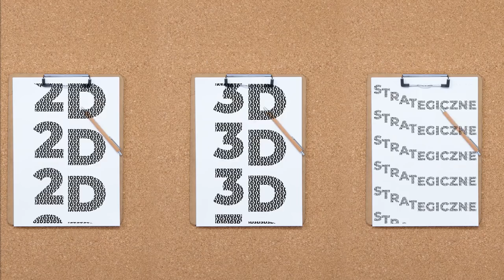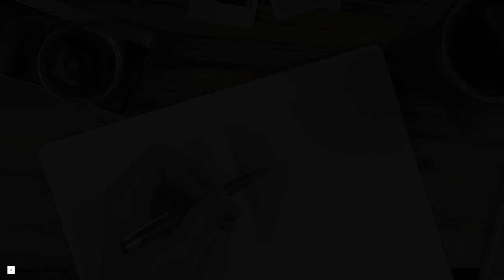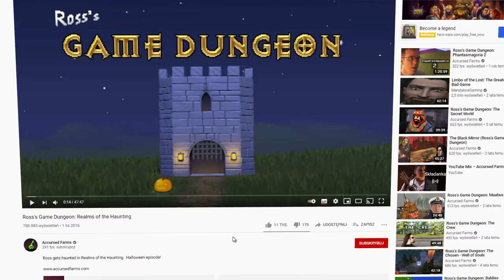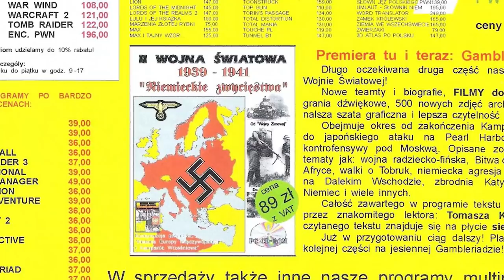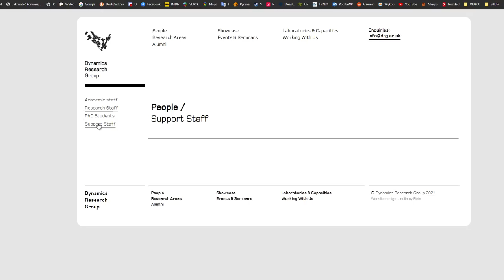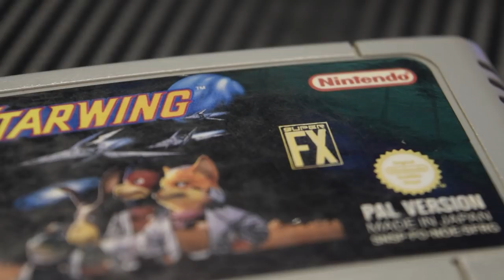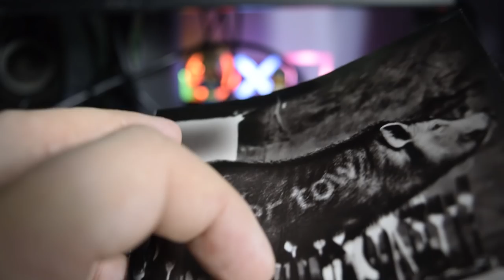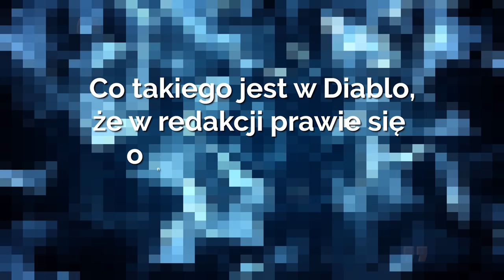TOP 50 gier ery Windows 95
Gry ery Windows 95 były dobre, nawet bardzo dobre, a wiele z nich dało początek tasiemcom, które kontynuowane są po dziś dzień.

W tym odcinku pokażę Wam 50 tytułów - 50 najlepszych gier ery Windows 95. Część z nich każdy z Was zna, część może Was zaskoczyć, a część podoba się (prawdopodobnie) tylko mi...

■ Mod pozwalający na zagranie w drugą część HoMM na silniku części trzeciej

S
P
O
I
L
E
R

A
L
E
R
T

Lista prezentuje się następująco:

50. The City of Lost Children
49. Realms of the Haunting
48. Might and Magic VI: The Mandate of Heaven
47. Ace Ventura
46. Blood & Magic
45. Close Combat: A Bridge Too Far
44. POD
43. Fifa 98: Road to World Cup
42. G-Nome
41. XS
40. Strife
39. Fire Fight
38. Azrael's Tear
37. STAR WARS X-Wing vs TIE Fighter - Balance of Power
36. Redneck Rampage
35. Tex Murphy: Overseer
34. Ecstatica II
33. Worms 2
32. Destruction Derby 2
31. KKND: Krush Kill 'N Destroy
30. MegaRace 2
29. Toonstruck
28. Grand Theft Auto
27. Fade to Black
26. Croc: Legend of the Gobbos
25. Hexen II
24. Death Rally
23. The Curse of Monkey Island
22. Turok: Dinosaur Hunter
21. Myth: The Fallen Lords
20. Carmageddon
19. Blood Omen: Legacy of Kain
18. Heroes of Might and Magic II
17. Blood
16. Civilization II
15. Blade Runner
14. Interstate 76
13. StarCraft
12. Tomb Raider II
11. Unreal

S
P
O
I
L
E
R

A
L
E
R
T

10. MDK
9. Commandos: Behind Enemy Lines
8. Duke Nukem 3D
7. The Settlers II
6. The Neverhood
5. Fallout
4. Command & Conquer: Red Alert
3. Diablo
2. Quake II
1. Dungeon Keeper